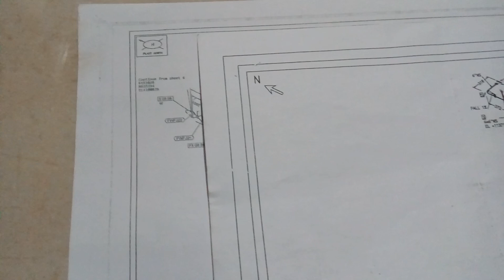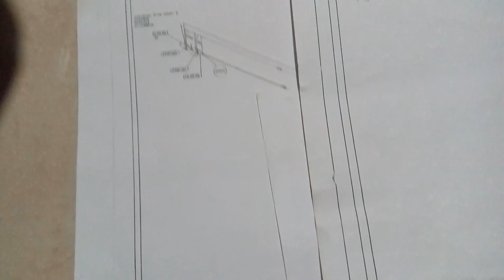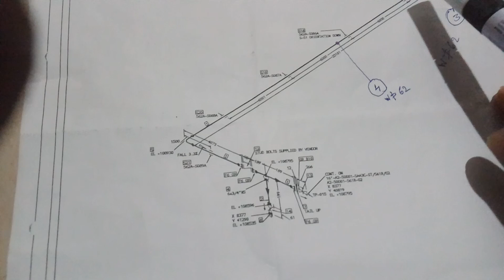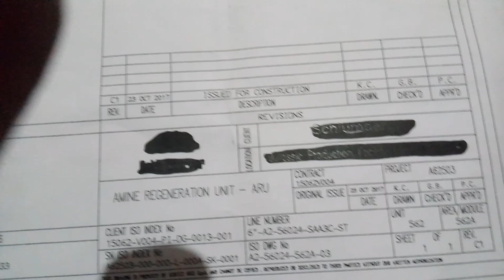ISOMETRIC Drawing Basic Nowlage HINDI PART 1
Isometric drawing for the basic information